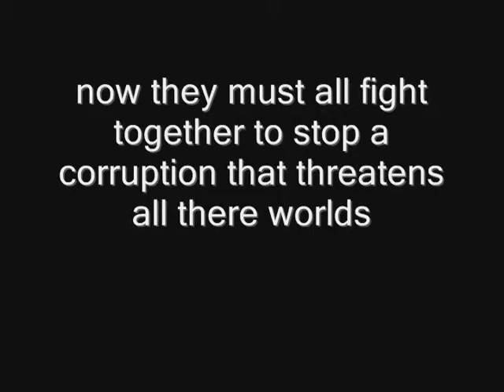kirby do this any more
well now everyone heres the next video in the kirby story, and i know how much you all like these videos, so here you got it, kirby do this any more by nickelback.